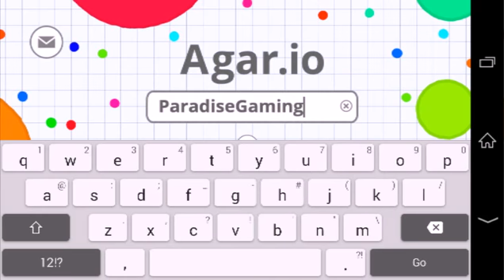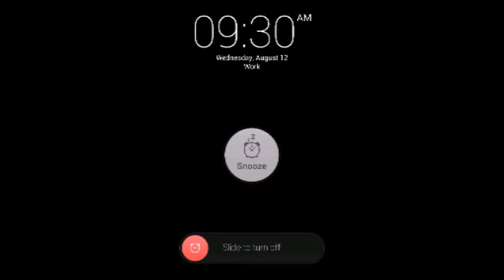Agar.io - Part 1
Hey guys sorry for not uploading this past months I was gone due to surgery for a while. But I am back and ready to get back and playing. I thank those who have stayed. Anyways I hope ya enjoy today's video.. Love ya!